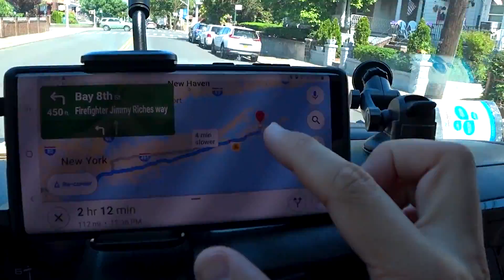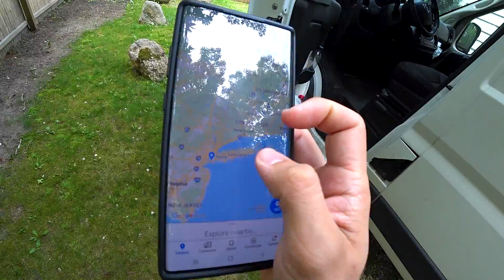Полиция застала врасплох в США. Хостела нет, а деньги уже капают.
Американская полиция остановила нас снова, и опять я попал в неприятности. А в остальном мы продолжаем работать и зарабатывать доллары мебельщиками на мувинге. И это очередной рабочий день эмигранта в США.

00:00 - Доброе утро мир!
00:20 - Попались в лапы копам
01:52 - Дом моей мечты на природе
06:42 - Встреча с техником (По русский не понимать)
07:10 - Пиццерия на свежем воздухе.
08:09 - Завершение работы по дому.
09:35 - Подведение итогов дня
10:38 - Новый день
10:43 - Бешеная клиентка в хостеле китайца.
12:12 - Забили склад
12:28 - Тяжесть работы после еды
13:00 - Рабочие моменты
13:27 - Клиентка на Манхэттене
14:10 - Приятные чаевые
14:33 - Итоги дня
14:52 - Новый хостел китайца
16:26 - Перекусили на работе
16:52 - Загрузка склада и пополнение моей провизии
17:26 - Хостела нет, а деньги уже капают!